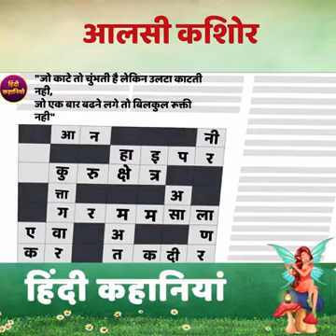आलसी किशोर | Hindi Stories & Fairy Tales For Teens | Moral Story | Cartoon Videos Hindi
Cartoons Video Hindi
Cartoon Movie
Cartoon Story
Cartoons For Babies
hindi story
Hindi Kahaniya
Kahaniya stories
3d animated
tales
hindi stories funny
kahaniya
magical story
kahaniya in hindi
magical story in hindi
story
stories
hindi kahani
jadui kahaniya
jadui kahani
hindi stories
bhutiya kahani
funny hindi comedy
comedy video
story hindi
edewcate hindi
hindi kahaniya
आलसी किशोर
Hindi Stories & Fairy Tales For Teens
Moral Story